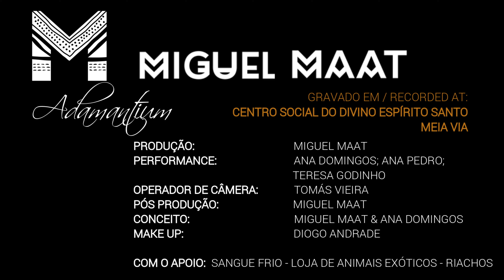Miguel Maat - ADAMANTIUM | Videoclip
"ADAMANTIUM" - Written and Composed by Miguel Maat
Em apoio / In support of - SPEA (Sociedade Portuguesa para o Estudo das Aves)
Album ELEKTRUM FANTASY
(Rock - Didgeridoo - World Fusion)

LYRICS / LETRA:
Come on
It's a sign to the world
You won't do it alone
You can do it
Come on"

MUSIC
Didgeridoo, Guitar - Miguel Maat
Voz/Vox - Miguel Maat
Piano/Synths - João Madeira
Gravaçao/Recording - Miguel Maat & João Madeira
Produtor/Producer - Miguel Maat & João Madeira
Arranjos/Arrangements - João Madeira
Mistura e Masterização/Mixing and Mastering - João Madeira
Gender - World Fusion Didgeridoo Rock Music

Didgeridoo, Guitar, Vox - Miguel Maat
Piano/Synths - João Madeira
Bat/Percussion - Diana Mara Pereira
Baixo/Bass Guitar - Guilherme Madeira
Performance - Ana Domingos, Ana Pedro, Teresa Godinho
Animals - Chase (Iguana), Gecko (Bearded Dragon), Juan Faísca (Ball Piton), (Piton)
Gravado em/Recorded at - Centro Social do Divino Espírito Santo - Meia Via
Com o apoio - Sangue Frio - Loja de Animais Exóticos - Riachos - Torres Novas
Produção/Production - Miguel Maat
Conceito/Concept - Miguel Maat & Ana Domingos
Edição/Editing- Miguel Maat
Operador de Câmera/Camera operation - Tomás Vieira
MakeUp - Diogo Andrade
Cover Photo Credits/Fotografia - Tiago Graça
Didgeridoo "Rhea"
Construído por/ Crafted by: Miguel Maat (Didge Creature)